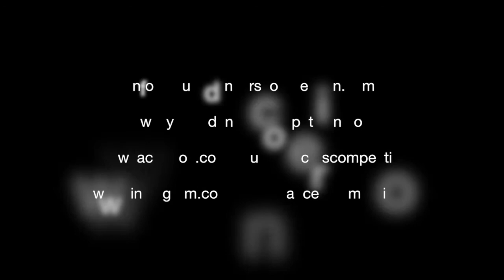YDC 2019 - BALLET - 145 - HOVIAN VANEH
BALLET 'SENIOR' Amateur

145 - HOVIAN VANEH (15y10m) from Ballerino Dansstudio's
Diploma of achievement

Choreographer :  Maud Tielemans